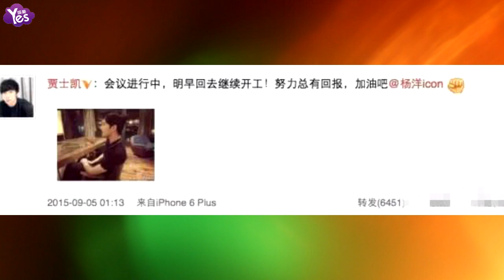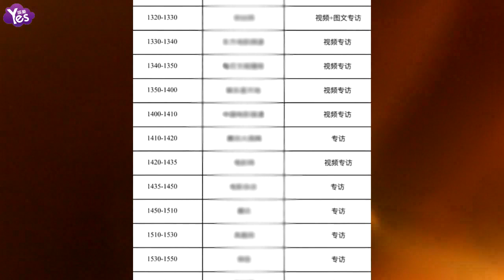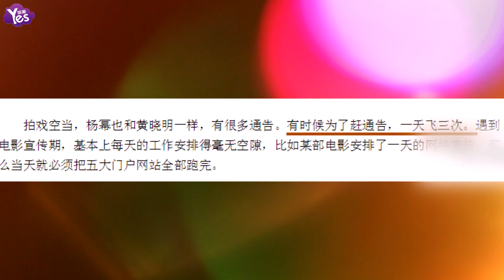【3年前】王俊凱凌晨兩點睡 楊冪一天坐三次飛機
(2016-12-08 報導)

明星們在我們看來一般是風光的，瀟灑的，然而真正的明星你又瞭解多少呢?最近小編整理了下娛樂圈明星的行程安排，結果發現真的是太兇殘了。